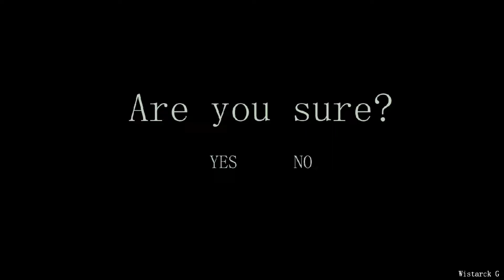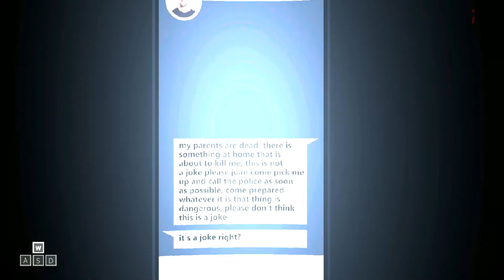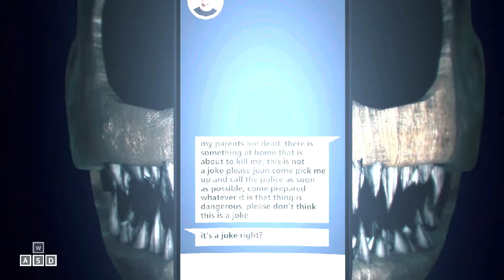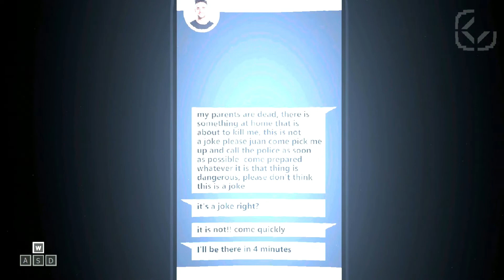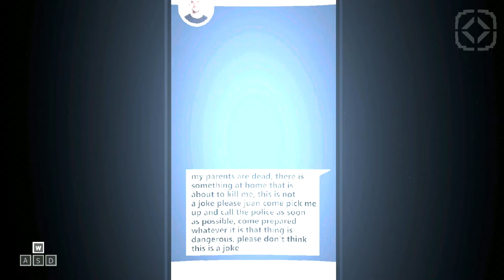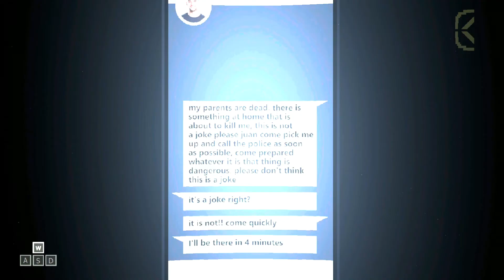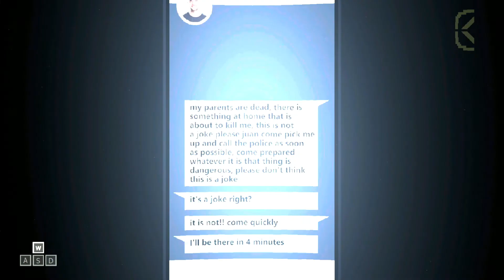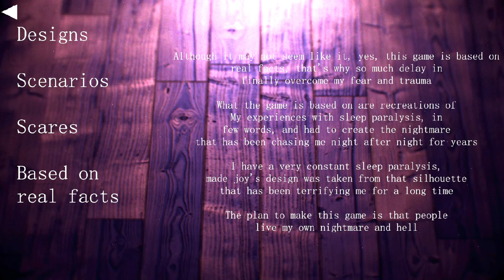THIS GAME LOOKS AMAZING || Joy and me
SOCIAL MEDIA!